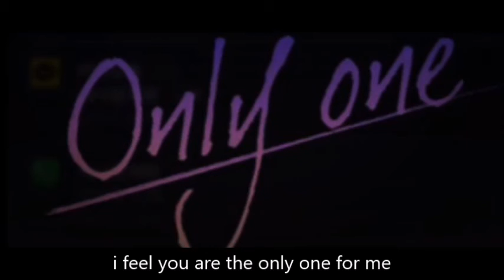[日本語字幕]EXID (Solji Hani) Only One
まだ勉強中ですので、間違った箇所があるかもしれません。
直訳でなんとなくおかしい場合は、意訳にしています。
（誤字脱字申し訳ないです）